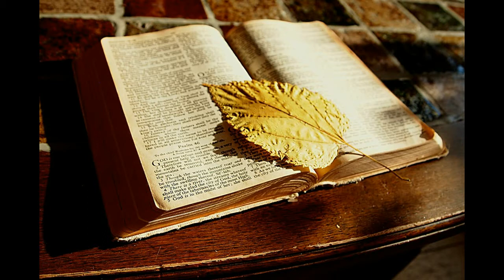Десять заповедей Майский Жук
Десять заповедей

1.
Я Господь,
Бог твой,
Который вывел тебя
из земли Египетской,
из дома рабства,
да не будет у тебя других богов
пред лицом моим.
2.
Не делай себе кумира
и никакого изображения того,
что на небе вверху,
что на земле внизу,
и что в воде ниже земли.
Не поклоняйся им и не служи им;
  guitar
ибо Я Господь,
Бог твой,
Бог ревнитель,
наказывающий детей за вину отцов
до третьего и четвёртого рода,
ненавидящих Меня,
и творящий милость
до тысячи родов любящим Меня
и соблюдающим заповеди Мои.
3.
Не произноси имени Господа,
Бога твоего,
напрасно;
ибо Господь не оставит без наказания того,
кто произносит имя Его напрасно.
  sax & guitar
4.
Помни день субботний,
чтобы святить его.
Шесть дней работай,
и делай всякие дела твои;
а день седьмой — суббота Господу,
Богу твоему:
не делай в оный никакого дела ни ты,
ни сын твой, ни дочь твоя,
ни раб твой, ни рабыня твоя,
ни скот твой, ни пришелец,
который в жилищах твоих.
Ибо в шесть дней создал Господь небо и землю,
море и все, что в них;
а в день седьмой почил.
Посему благословил Господь день субботний
и освятил его.
5.
Почитай отца твоего и мать твою,
чтобы продлились дни твои на земле,
которую Господь, Бог твой, дает тебе.
6.
Не убивай.
7.
Не прелюбодействуй.
8.
Не кради.
9.
Не произноси ложного свидетельства
на ближнего твоего.
10.
Не желай дома ближнего твоего;
не желай жены ближнего твоего,
ни раба его, ни рабыни его,
ни вола его, ни осла его,
ничего, что у ближнего твоего.

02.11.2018 из альбома "Майский Жук - Опята" 2018
Рок-опера "Ветхий завет"